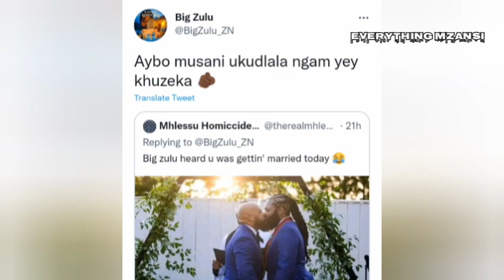Big Zulu Got Married & Why He Didn't Diss Areece On 150 Bars